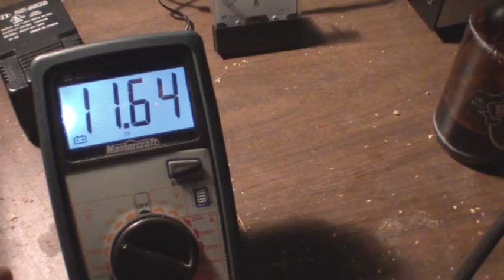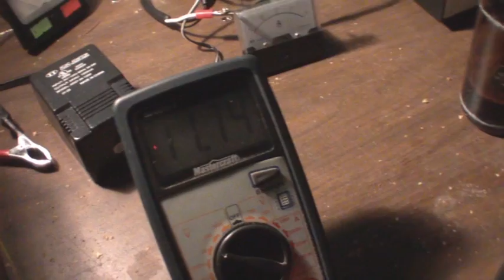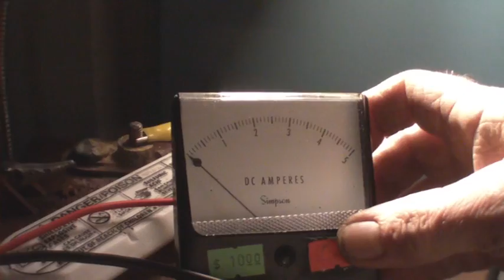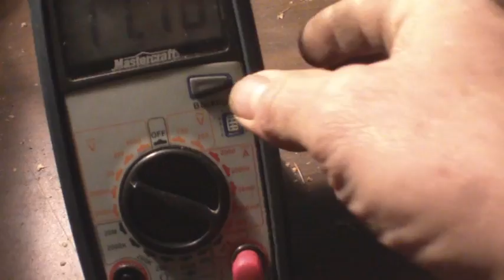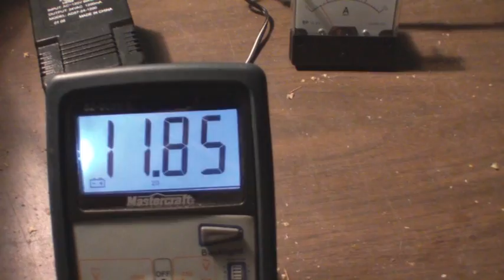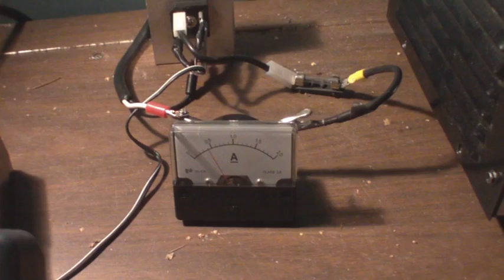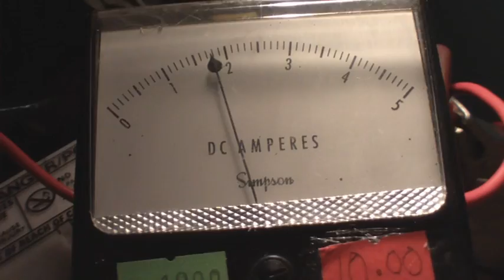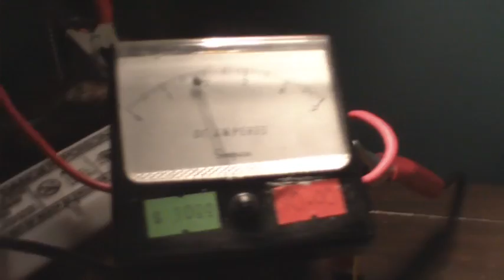Deep Cycle Battery (12V) Rejuvenation/Desulphating V02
I finished a 12 hour load test @ 4.2A, so the battery produced 50 aH @ approximately 11.3V (average). It was on the decline but hadn't hit that rapid downward plunge, yet.

I am powering the TSO off mains @ 24V / 1.0A input from a 34 watt / 24 VAC transformer. Initially the batter seems to be accepting about 1.75A @ 12.2 VDC. The battery charger can pump quite a bit harder, as you can tell by the still relatively high hertz audio in the vid. I could draw about 1.8A, and output just over 3A of charge, at around 400 Hz - but that'd probably fry the transformer. I think the charger typically runs at about 88% efficiency (estimate). 1 hr after start, the charging voltage was at 12.45V.